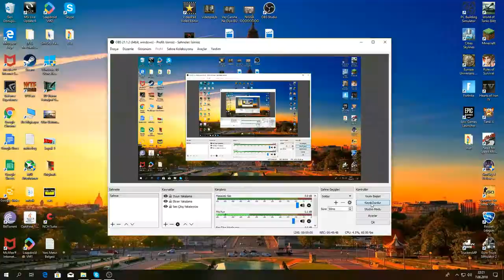Gürcistan Tarih Oluyor !!! | Bölüm 1 | Empire Total War